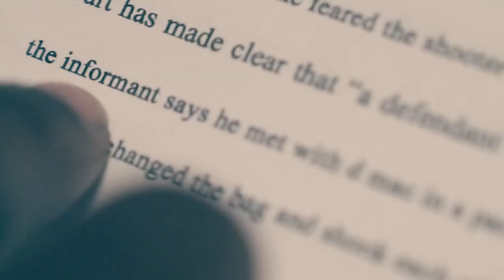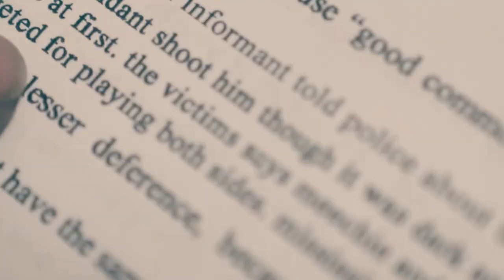D-Money Baggs- 7.62 Challenge